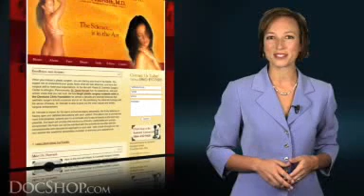Breast Enhancement Surgery in Abington, Pennsylvania - Dr. David Horvath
- At the Horvath Plastic & Cosmetic Surgery Center in Abington, Pennsylvania, plastic surgeon Dr. David Horvath has the experience, skill and artistic vision that you can trust. Dr. Horvath offers patients breast enhancement surgeries, including breast augmentation, breast lift, breast reconstruction, breast reduction, and revisional surgery. For more information about breast surgery, or any other plastic surgery procedures, please

You may contact Dr. David Horvath at:
Horvath Plastic & Cosmetic Surgery Center
David Horvath, M.D.
1245 Highland Avenue
Suite G05
Abington, PA 19001